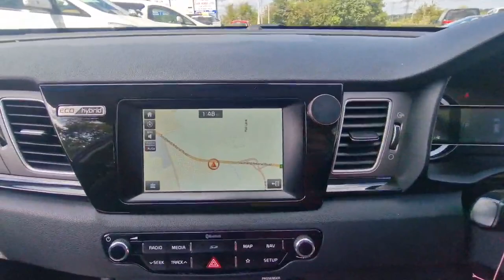KIA Niro 2 1.6 Hybrid 2019 VVT-h Active CVT 2 KEYS 5dr PCO Ready UK Model, Finance Available